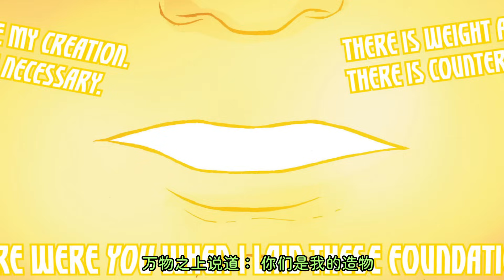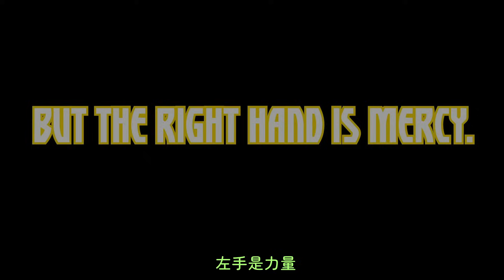一口氣看完不朽浩克，爆肝77天！兩小時大片！劇情緊湊堪比電影！